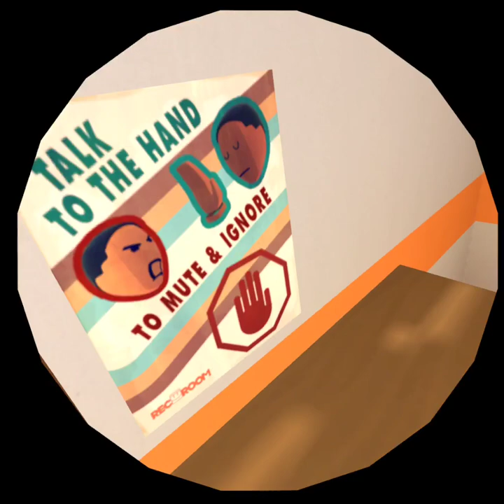i got banned and here's why